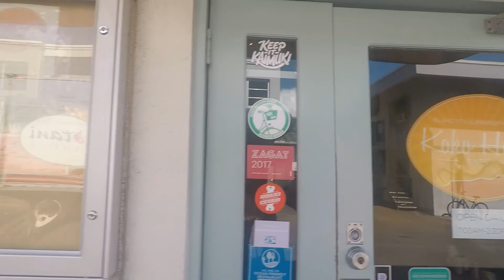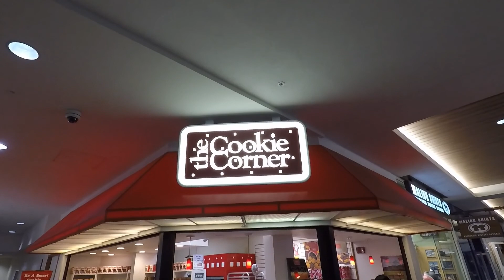Oahu Vlog | Babymoon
Island hopped from Kauai to Oahu for the second half of our babymoon!  There are so many things to do and great places to go eat on this island.  We had the coolest AirBnB with a killer view of Honolulu.